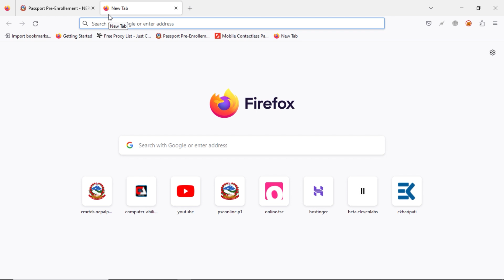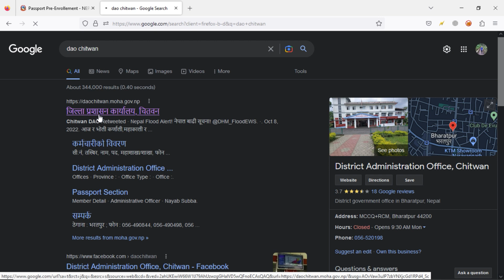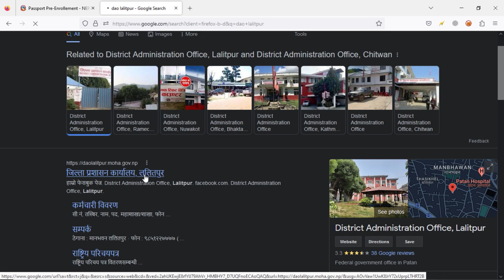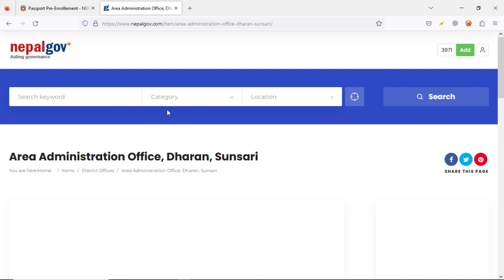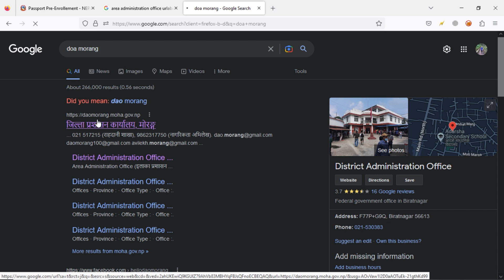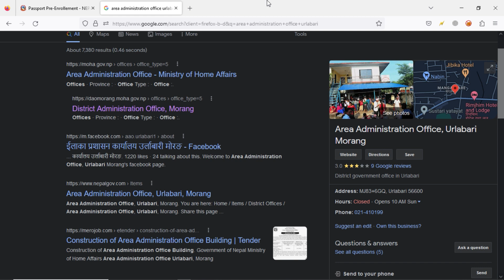इपासपाेट खुल्ने समय सबै जिल्लाकाे यसरी हेर्न सकिन्छ । Epassport Nepal | Time to open Enrollment Form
WELCOME to Computer Ability Channel.